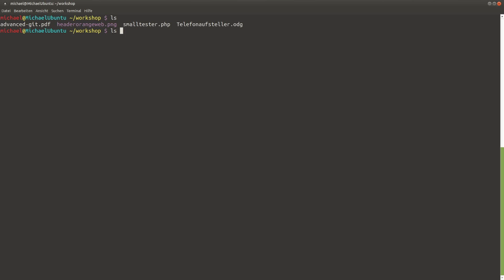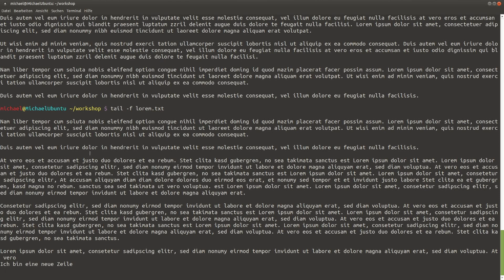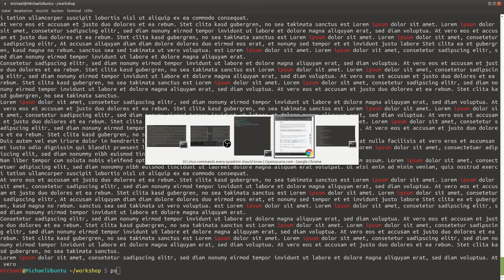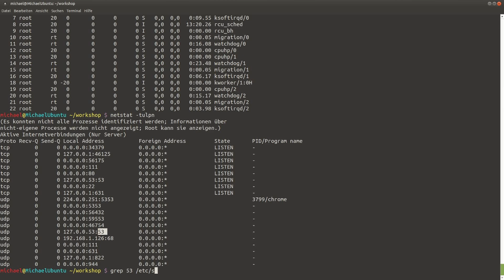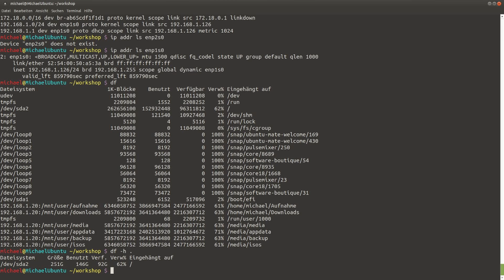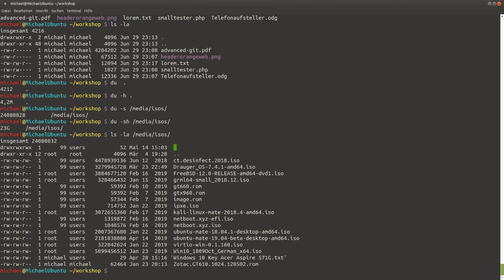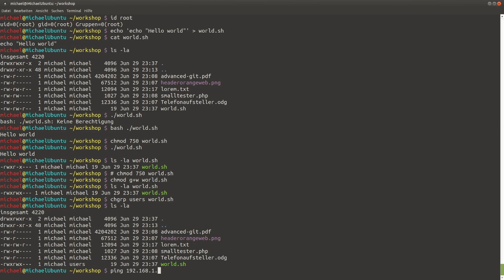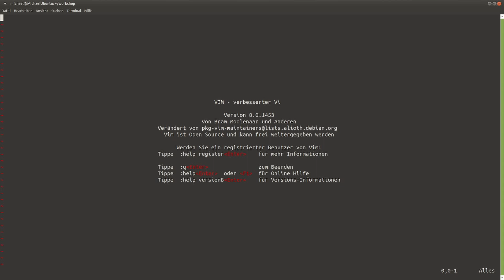Linux Kommandos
Heute soll es mal um grundsätzliche Linux Kommandos gehen und wie man sie anwendet. Wenn wir hier tiefer in die Materie einsteigen sollen, dann schreibt mir doch bitte einen Kommentar und drückt auf den Like Button. Wichtig ist mir dabei aber auch, was euch genau interessiert. Denn Linux ist ein sehr weiter Bereich mit vielen Facetten.
Zeitstempel
00:00 Intro
00:27 ls
02:41 cat, tail und head
07:21 grep
08:42 ps
12:41 top
15:36 netstat
16:58 ip
19:17 df und du
23:05 id
24:05 chmod und chgrp
28:29 ping, nslookup und dig
31:30 iptables
32:40 history